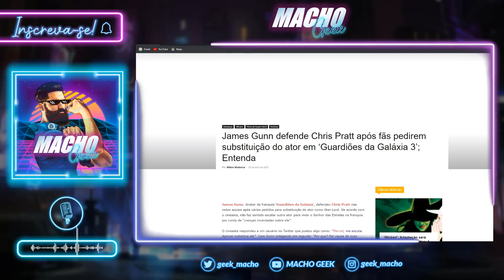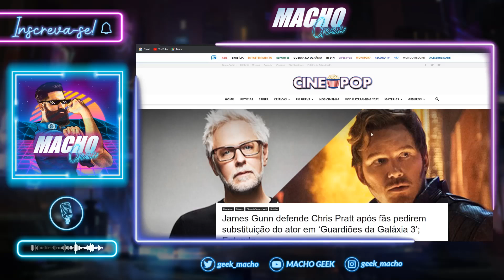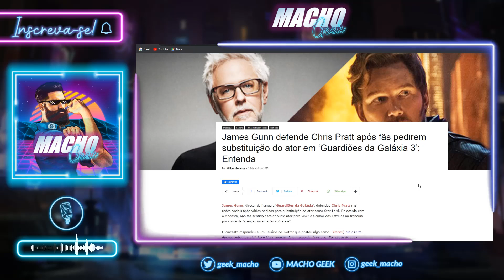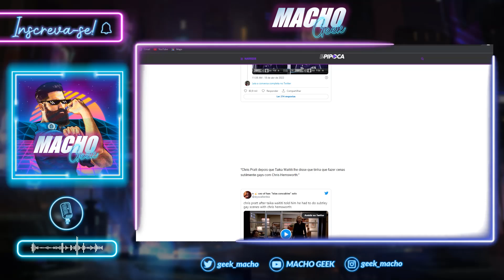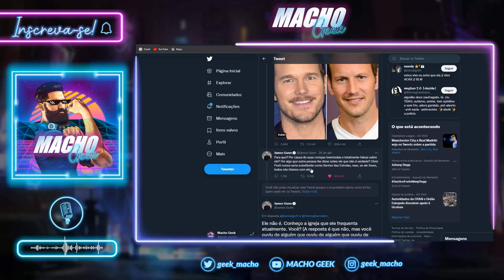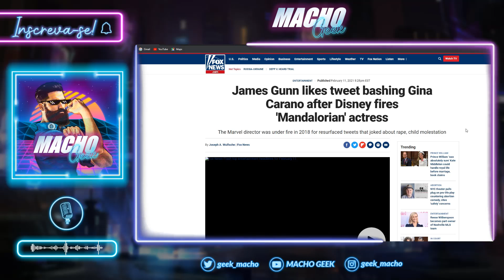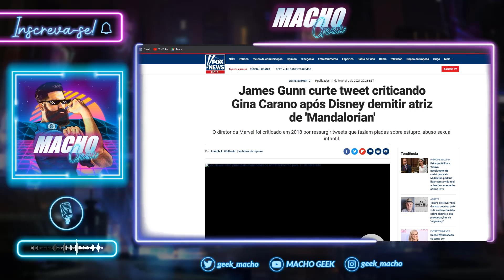TWITTER CANCELA CHRIS PRATT E JAMES GUNN O DEFENDE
Chris Pratt é o homem mais odiado da internet atualmente.

Após surgir no primeiro teaser de Thor 4, o ator foi cancelado novamente e os militantes de Twitter pediram sua demissão do papel de Star Lord no MCU.

Porém, dessa vez, o diretor James Gunn saiu em defesa do ator.